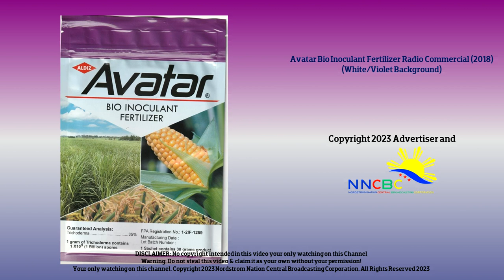Avatar Bio Inoculant Fertilizer Radio Commercial (2018)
Exclusively Distributed by Aldiz Incorporated

ThouShallNotSteal (Exodus 20:15)
HuwagMagnakaw (Exodus 20:15)